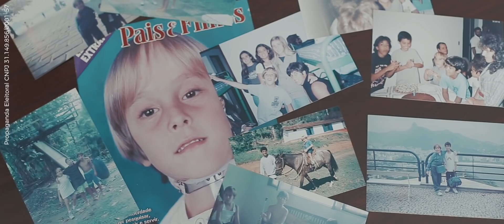Porque eu LARGUEI minha carreira internacional e VOLTEI para o Brasil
Quem é Paulo Ganime?

Pré-Candidato a Governador pelo NOVO 30 no estado do Rio de Janeiro.
Paulo Ganime tem 37 anos, é Engenheiro de Produção pelo CEFET-RJ, além de ter feito Economia na UERJ e um MBA na PUC-RIO. Trabalhou 15 anos em grandes empresas multinacionais nas áreas financeiras e de gestão de projetos, sendo os últimos 5 desses como expatriado na França e nos EUA.
Paulo é carioca e sempre amou e defendeu muito o Rio e o Brasil. A distância do Brasil só fez aumentar sua vontade de querer fazer algo pelo país. Quando o Novo foi registrado em 2015, ele se filiou de cara, tamanha a identificação com seus ideais. em 2017, essa vontade de ajudar o Brasil falou mais alto. Paulo se inscreveu no processo seletivo do Novo para Deputado Federal, voltou para o Brasil e mudou sua trajetória profissional.

Pessoas que encontram meus vídeos procuram por:
paulo ganime,
candidato a governador do rio de janeiro,
candidato a governador rj,
politica brasileira atual,
política brasileira,
política no brasil,
tudo sobre política,
ganime,
política no brasil hoje,
brasil política,
como funciona a política no brasil,
partido novo governador rj,
governador rj partido novo,
governador rj paulo ganime,
governador rj candidato,
governador rj ganime,
governador rj novo,
governador rj 2022,
governador rj,
política,
rio de janeiro,
política rj,
Pessoas que encontram meus vídeos também procuram por:
paulo ganime governador rj,
band eleições rj,
paulo ganime band eleicoes,
paulo ganime band governador rj,
paulo ganime,
band eleições rj paulo ganime,
band eleicoes paulo ganime,
band governador rj paulo ganime